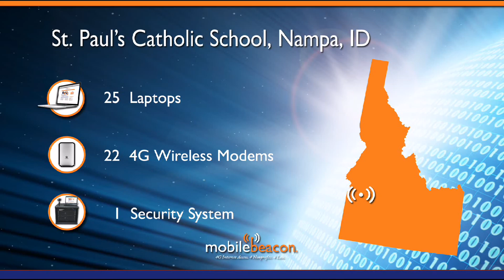St Paul's Catholic School